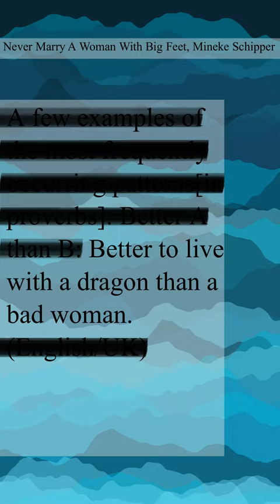Better to live with a dragon than a bad woman